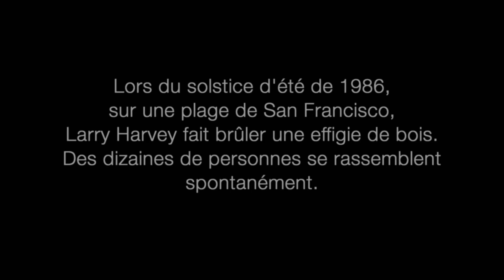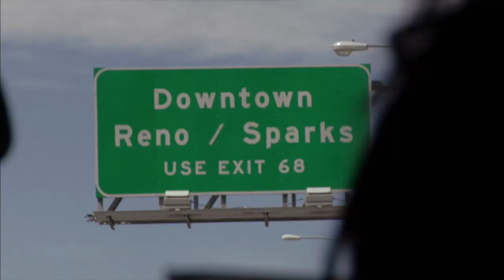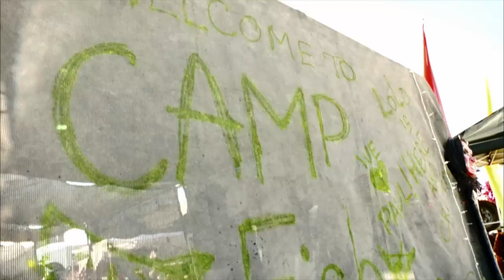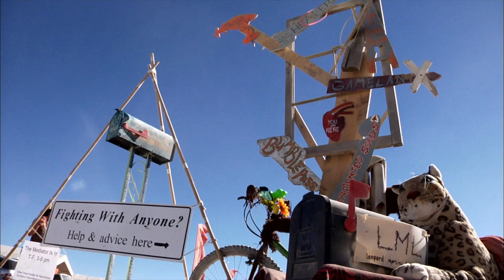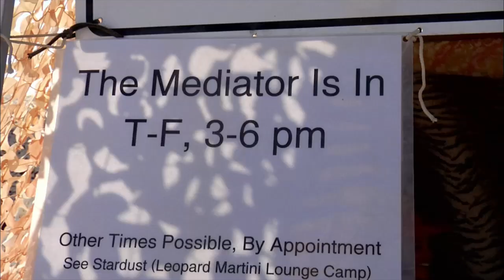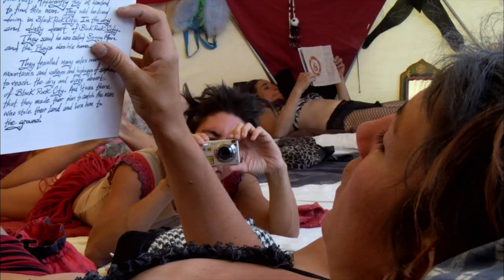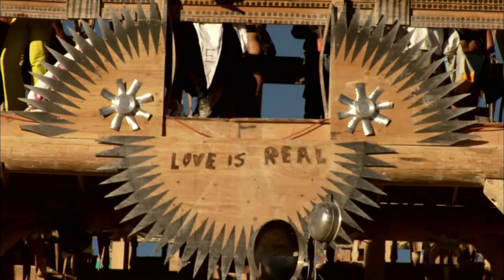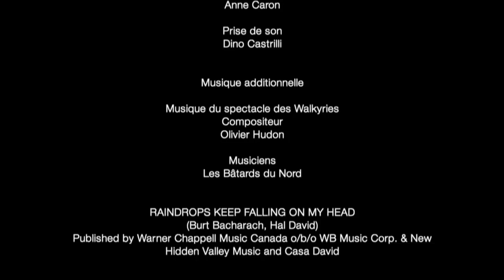Burning Man À la rencontre de l'homme qui brûle - True Story Documentary Channel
Un jeune anthropologue et un trio d’artistes du feu se dirigent vers le désert de Black Rock, au Nevada, où plus de 60 000 personnes se rassemblent chaque année pour découvrir Burning Man. la création, l'art et la performance sont omniprésents. Lorsque l'événement se termine, la ville disparaît sans laisser de trace.